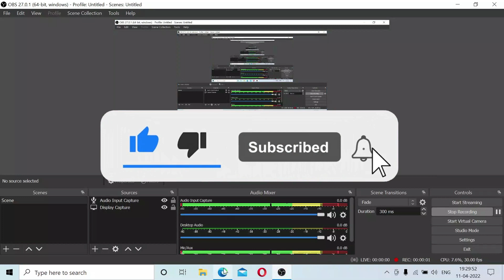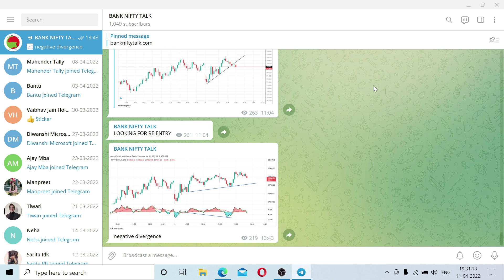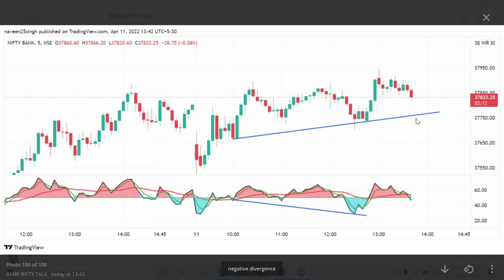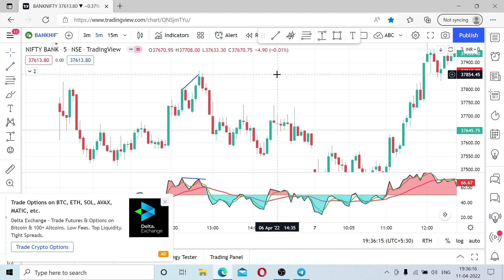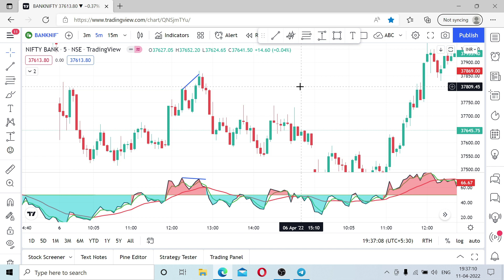हिलेगा मिलेगा का उपयोग करके BUY OR SELL SIGNAL कैसे GENERATE करें PART 1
CASHMARKET BESTUSEOFHILEGAMILEGA# BANKNIFTYTALK
IN THIS VIDEO WE WILL LEARN HOW TO FIND SELL OR BUY SIGNAL BY USING HILEGA MILEGA.

OTHER YOUTUBE CHANNEL LINK:-
HI,
I AM NAVEEN KUMAR AND WELCOME TO BANK NIFTY TALK.

MY MOST WACHED VIDEOS:-